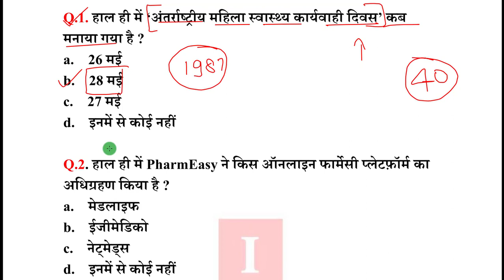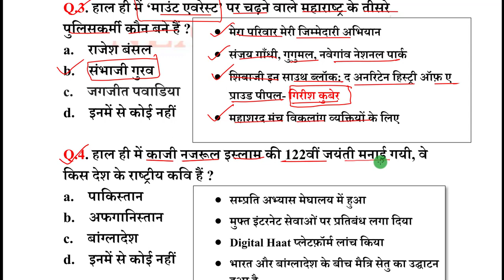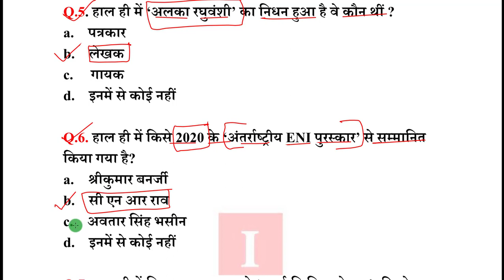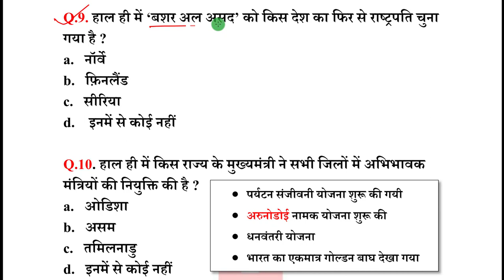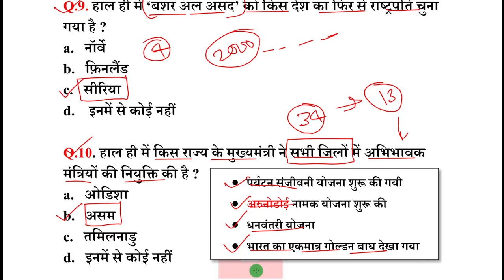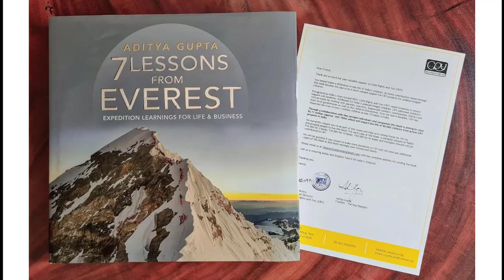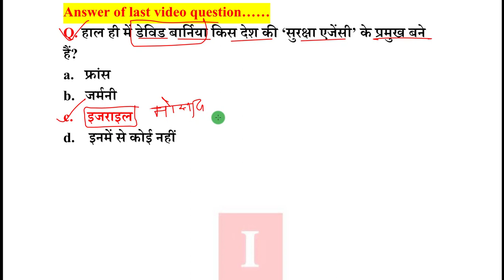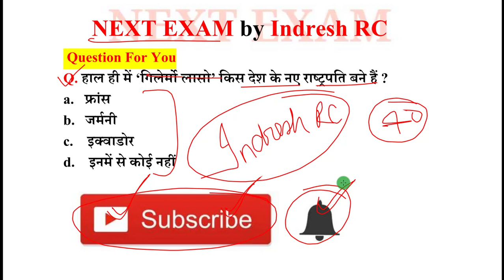Next Dose 1174 | 29 May 2021 Current Affairs | Daily Current Affairs | Current Affairs In Hindi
29 May 2021 Current Affairs.

NEXT EXAM
nextexam